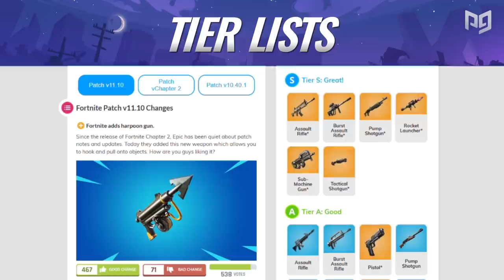The ONLY Improvement Guide You'll Ever Need in Fornite